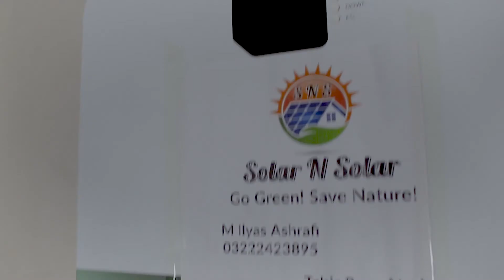dongjing lithim battery running test !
dongjin lithim battery install in karachi factory ! running well ,welcome dongjin battery !  fast service work !